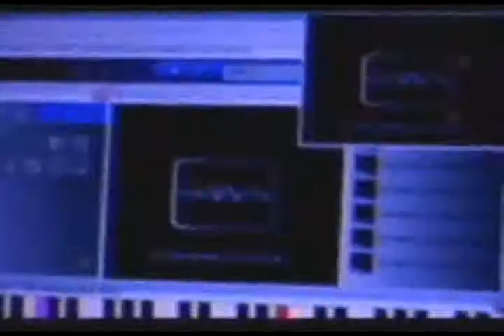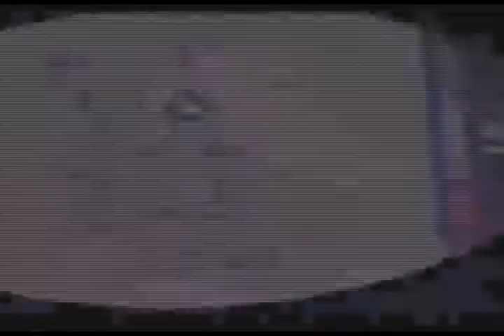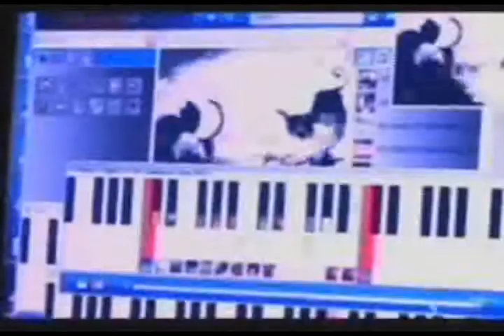DROLE & LAVOISIER-es un freak..!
Drole & Lavoisier, both DJ and productors from Buenos Aires, Argentina, play music together since 2001, combining music and image in real time.
They presented in every important discotheque and megafestival of electronic music.